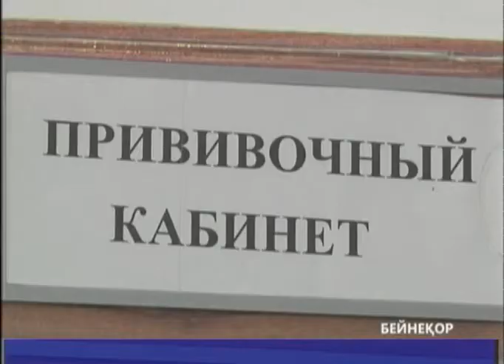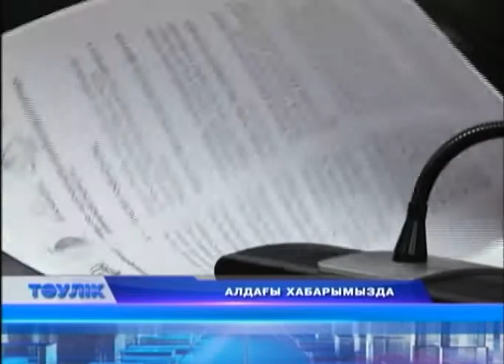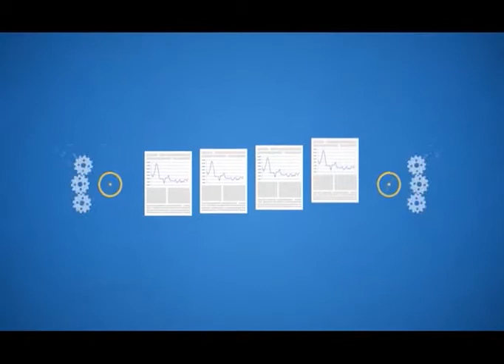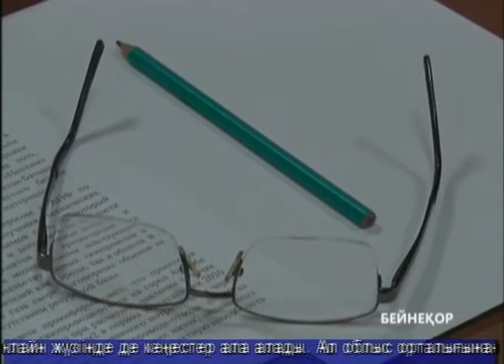Тәулік (Рика ТВ) 13 қаңтар 2022 жыл